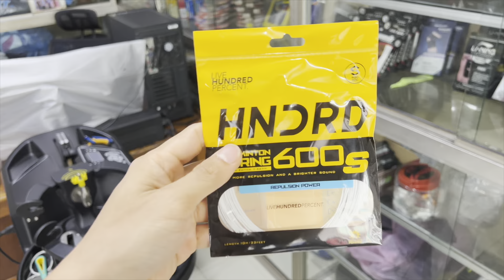MAXBOLT Superstar 10 & HUNDRED 600 S white M28 C28